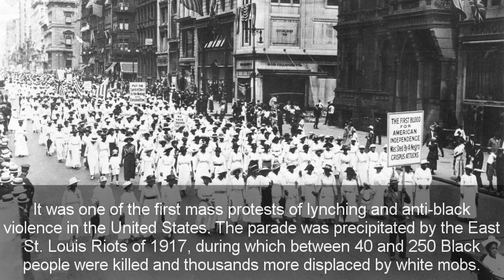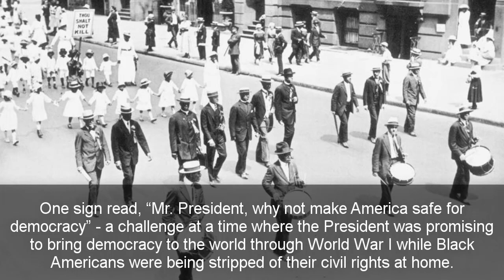THE SILENT PARADE - 100th ANNIVERSARY / BIGG MUSICS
100th Anniversary of the Silent Parade

There was no singing, no chanting — just silence.

On July 28, 1917, the only sound on New York City’s Fifth Avenue was the muffled beat of drums as nearly 10,000 African American children, women, and men marched in silence in what came to be known as the Silent Parade. It was one of the first mass protests of lynching and anti-black violence in the United States. The parade was precipitated by the East St. Louis Riots of 1917, during which between 40 and 250 Black people were killed and thousands more displaced by white mobs.

Organized by the NAACP, including leaders James Weldon Johnson and W.E.B Du Bois, the protest demanded that President Woodrow Wilson take the legislative action to protect African Americans that he had touched on during his presidential campaign. Although the demonstrators marched in silence, their message was very clear. One sign read, “Mr. President, why not make America safe for democracy” — a challenge at a time where the President was promising to bring democracy to the world through World War I while Black Americans were being stripped of their civil rights at home.